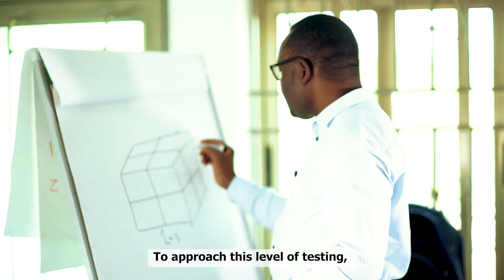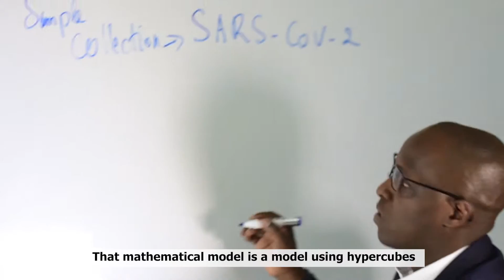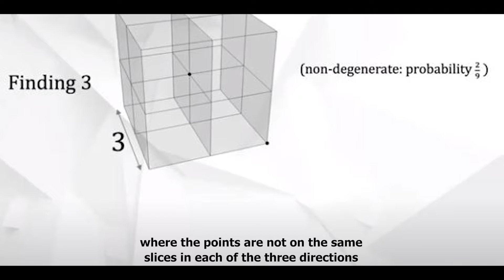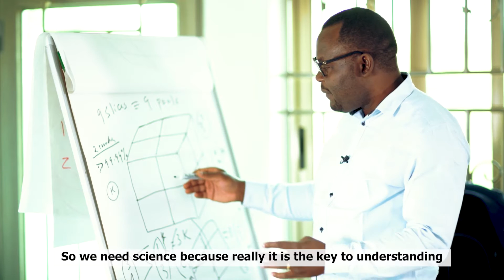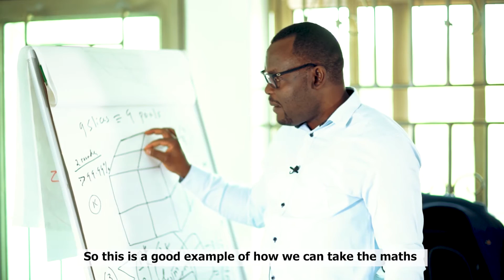The Science Behind the COVID-19 Pool Testing Method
Researchers from AIMS, the Rwanda joint COVID-19 taskforce, and the University of Rwanda have laid out an efficient and cost-effective method to optimise testing in Rwanda. This approach to pooled testing was the result of an investigation led by Wilfred Ndifon, a mathematical epidemiologist and Chief Scientific Officer at AIMS. Learn more about the model, as explained by Prof. Wilfred Ndifon, Prof. Neil Turok and Dr. Leon Mutesa.